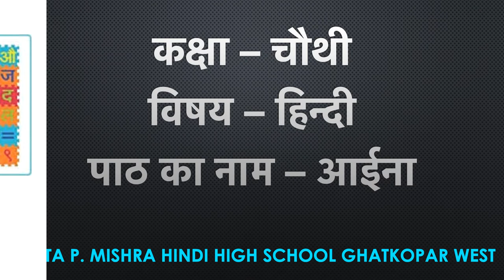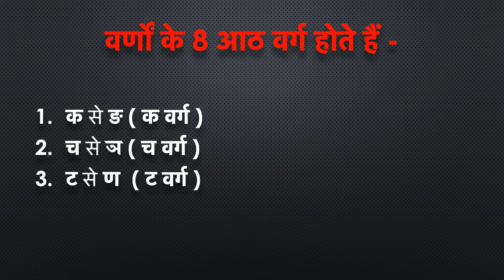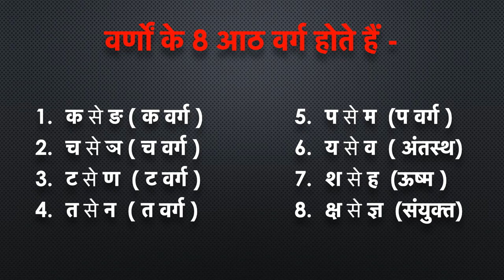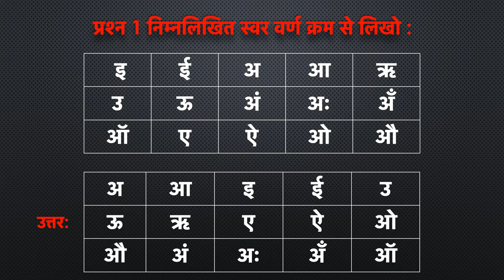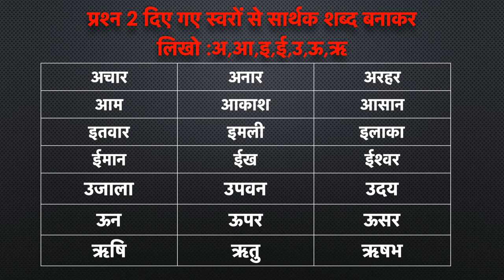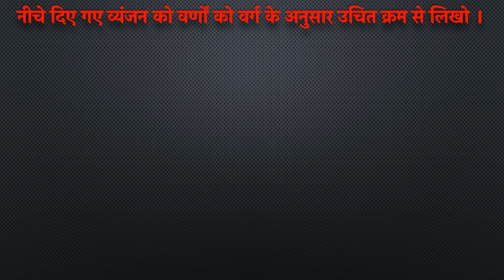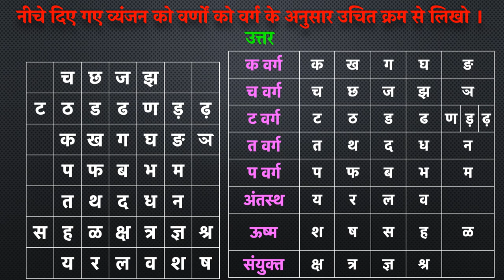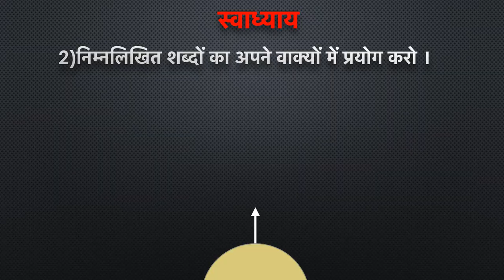Hindi: स्वर और व्यंजन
Explained in detail with exercise.